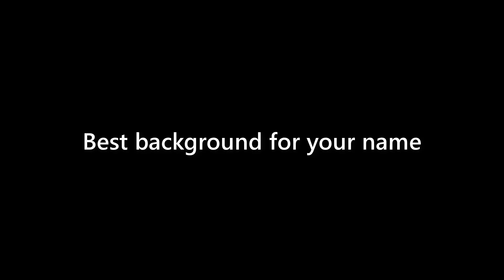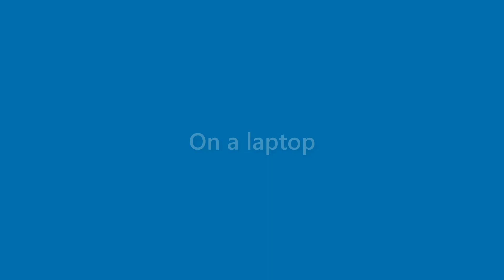Carmen Preston - appearance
Name Look - Carmen Preston - appearance. In this video we present "Carmen Preston" name look and feel in various scenarios.
This video will cover:
How does "Carmen Preston" look as a personal letterhead?
How does "Carmen Preston" look on a business card?
How does "Carmen Preston" look on a computer/laptop screen?
How does "Carmen Preston" look with different background colors?
How does "Carmen Preston" look with various fonts?